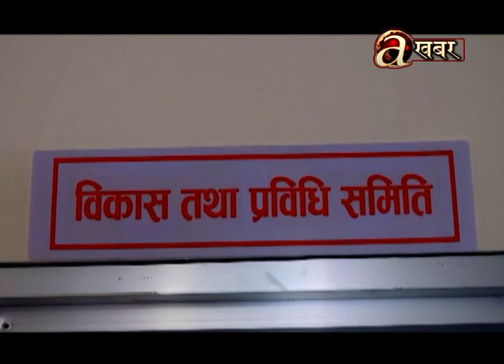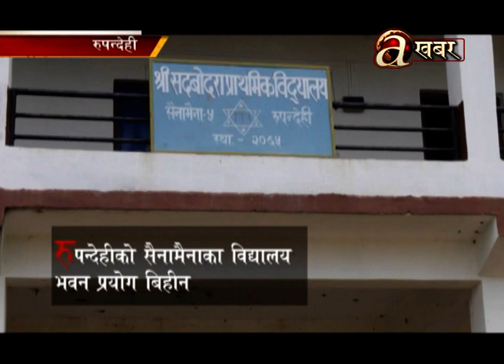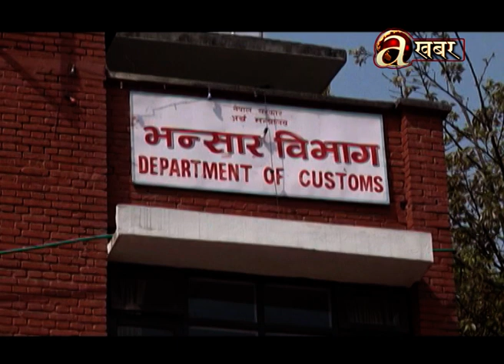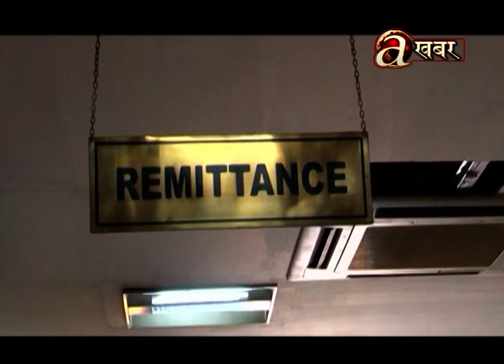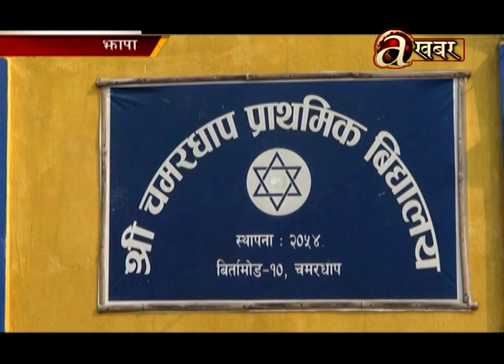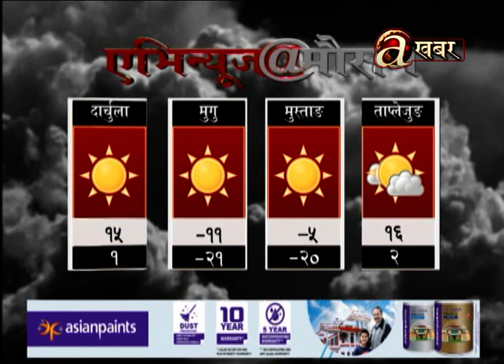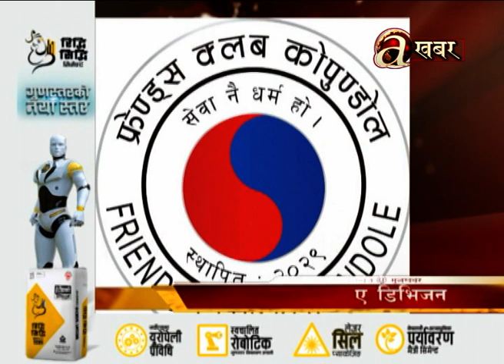Avenues @ 2 PM - 04.02.'20